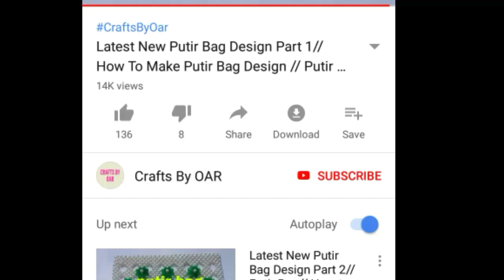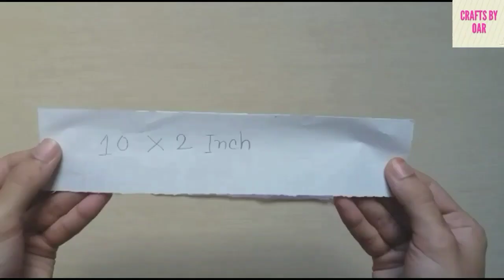6 Easy Shopping bag Flower Making